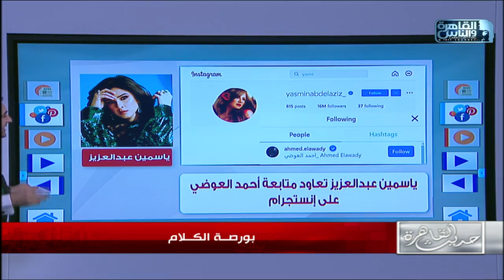ياسمين عبدالعزيز تعاود متابعة أحمد العوضي على إنستجرام